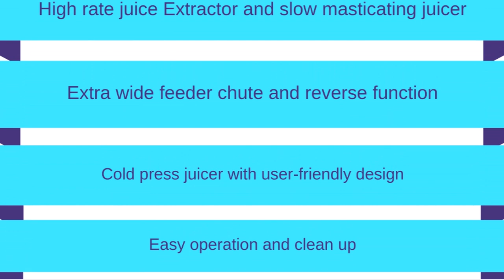❤COMFEE' BPA Free Masticating Juicer Extractor with Ice Cream Maker| Flamingo Mango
💙Vintage & Rustic Shabby Chic DIY Room Decor ideas / Interior
       Design// Flamingo Mango💙

     Have Fun !!

The images displayed in this channel, which were downloaded from the Web,search engines and/or free sources report the source link.  I do not claim any rights to any of these images.If publication of such materials is liable to copyright, please notify us by email and will be removed immediately.